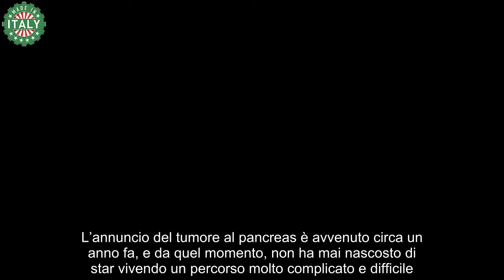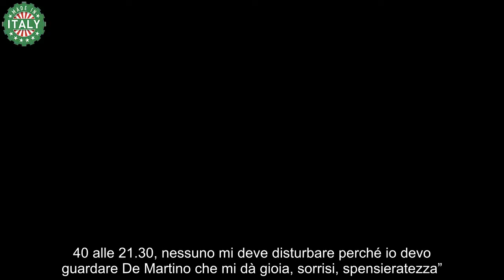Stefano De Martino, il gesto commovente per Eleonora Giorgi Ecco cosa le ha regalato